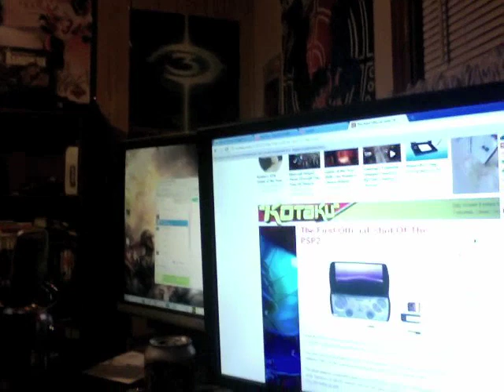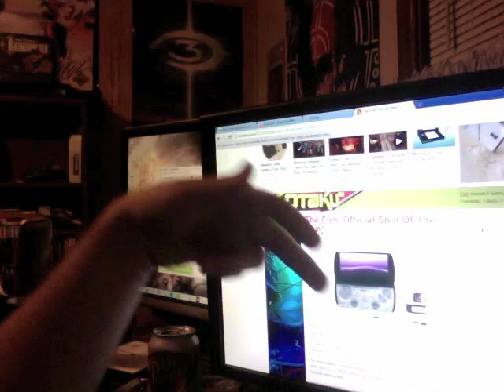Update/Rant (New LP)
My new LP is.